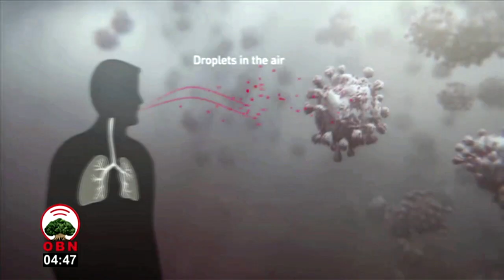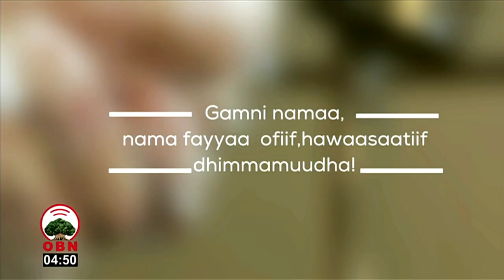Heloo doktor 4 8 2012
Waa'ee vaayirasii koroonaa